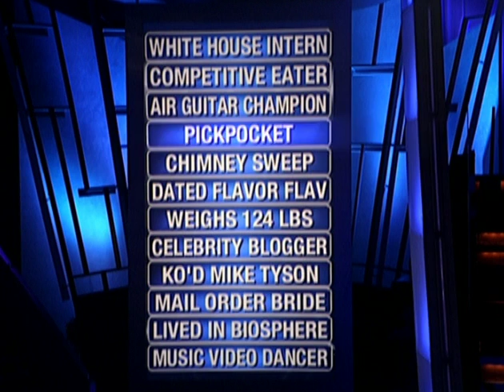(Part 1/6) Identity Game Show Episode 110: Saulnier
Christian Saulnier is contestant on NBC's Identity Game Show featuring: Buster Douglas, Perez Hilton, Competitive Eater Joey Chestnut, Dr. Jerri Nielson, an Air Guitar Champion, and someone who dated Flavor Flav...